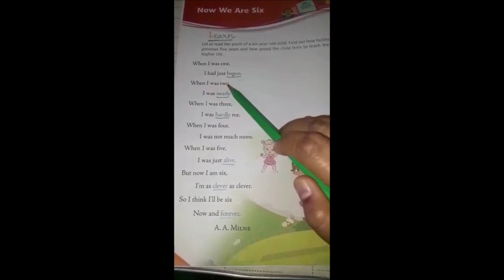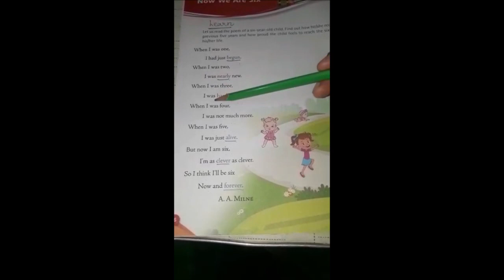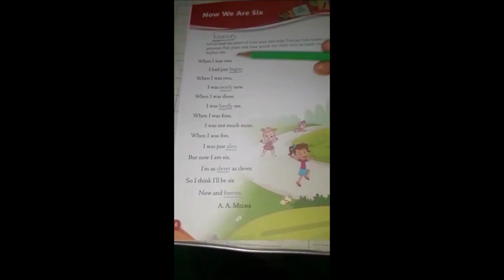Class I English Chapter 1 Part 1